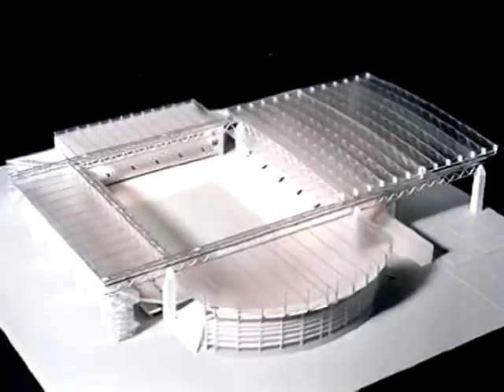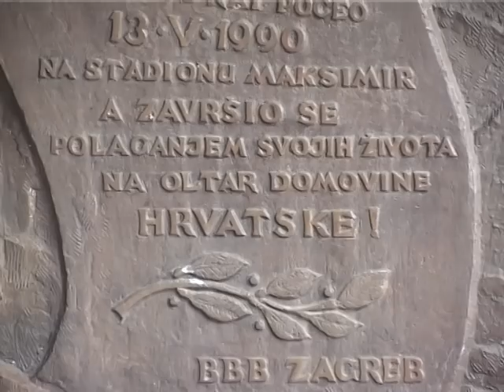STADION: Maksimir vs Kajzerica 2009.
Serbus Zagreb / OTV / 30.01.09.